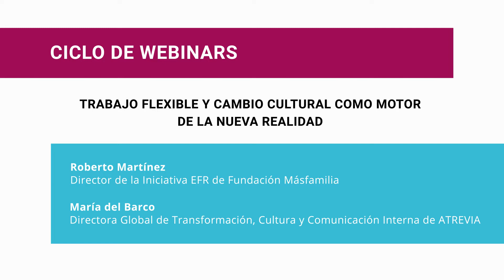Trabajo flexible y cambio cultural como motor de la nueva realidad